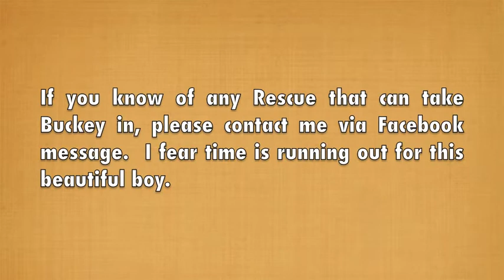Bucky an Italian Greyhound/possible Sloughi mix is in need of a home ASAP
Bucky is a 4 year old Italian Greyhound/possible Sloughi mix.  He is neutered and heart worm positive.  He was found in Loxahatchee, Florida. When is owner was located, the family that found him was told he was not wanted anymore. The family that is caring for him is unable to keep him.

A "Sloughi" is a sight hound, almost like a big Italian Greyhound, but with soft, floppy ears.  He is a sweat heart and in need of a home ASAP. Italian Greyhound Rescue is trying to find any Rescue in Florida that will take this beautiful boy.